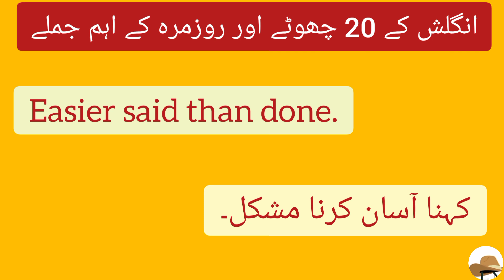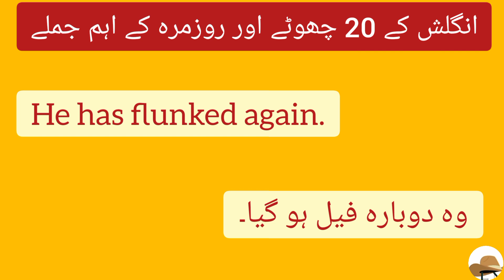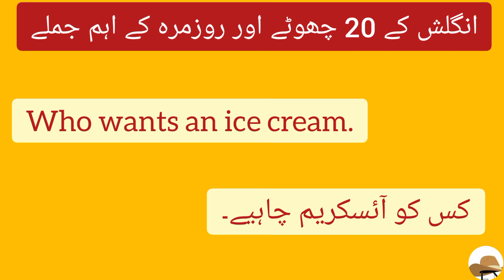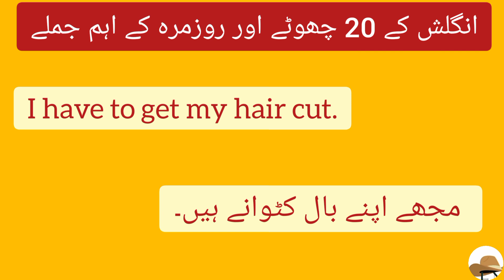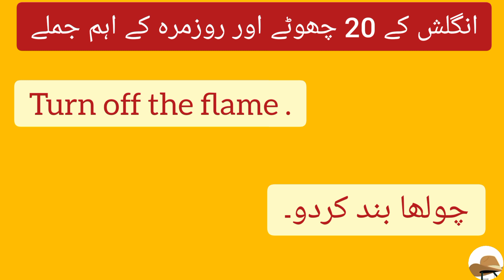English Speaking Practice |Daily Use 20 English Sentences With Urdu Translation | English with Hania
English 20 very important sentences for beginners with Urdu translation | English with Hania
English Speaking Practice| English Conversation Practice  | Learn English | English with Hania

English 20 short sentences for beginners,
,English 25 short sentences for beginners,

English 30 short sentences for beginners,
English 40 short sentences for beginners,
English 100 short sentences for beginners,
English 101 short sentences for beginners,

English20very importantsentences forbeginnerswithUrdutranslation

English 1000 short sentences for beginners,

English 20 very important sentences for beginners with Urdu translation
10 important english words , 10 important vocabulary words, important english words, english idioms,
English With Hania |
English With Hania

English Speaking Practice | Learn English in one minute | Spoken English

English words with Hindi meaning | English words with  urdu meaning | English word with Hindi meaning | English word with  urdu meaning | daily use vocabulary |

Vegetables names in English | angrezi men sabzio k naam

Shorts
Shorts today
Csy english ea english
English connection

Advance vocabulary practice, English words with Hindi meaning s, english words with Urdu meanings, daily use english words practice

daily use english sentences practice